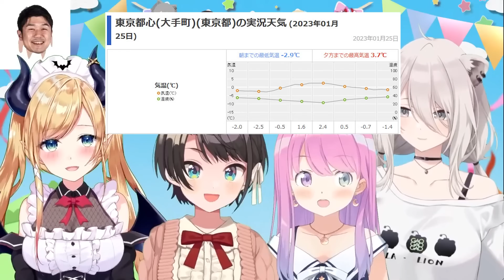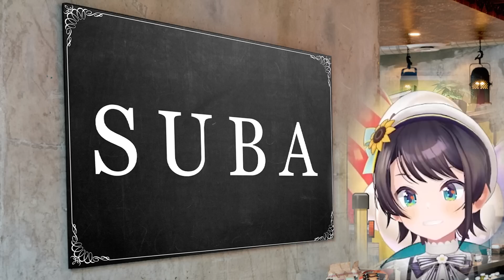【YAGOO像】”フリー素材”となってしまった社長を”立体化”する「スバちょこるなたん」【ホロライブ切り抜き/大空スバル/癒月ちょこ/姫森ルーナ/獅白ぼたん】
【獅白ぼたん誕生日2022】今年も元気に麺屋ぼたん開店！ ーラーメンの流儀2022【獅白ぼたん/ホロライブ】

【生スバル】おはスバしゅばああああああああああああああああああああああ！！！！/Free Talk【ホロライブ/大空スバル】
【編集後記】
半角斎一門と絡めようかと思ったけど私の実力が足りなかった
毎週【月・水・金】17：00更新

★BGM★
魔王魂 様

★効果音★
効果音ラボ 様

★画像素材★
いらすとや様